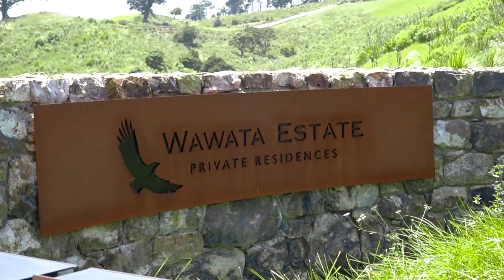Wawata Estate - 6 Tamihana Road, Waiheke Island, New Zealand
Expansive at Wawata Estate

Get away from it all on this mammoth c section with extensive greenery and natural beauty. This expansive site is very sheltered and boasts plenty of land, with the building site positioned high on the hill for close-up views of Boathouse Bay and Rakino Island on the horizon. Create your dream northeast-facing property for gorgeous all day sun and enjoy the outlook over the verdant green wetlands far below in the valley. This site also includes an archaeological site providing an additional large area of open land at one end of the lot.
Building platform size: 4510sqm
Wawata Estate - Lot 15